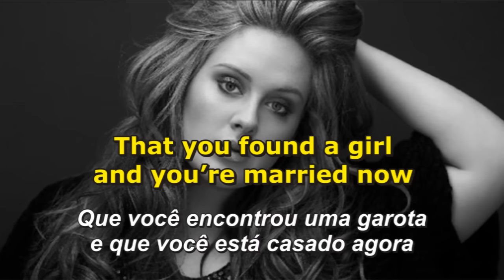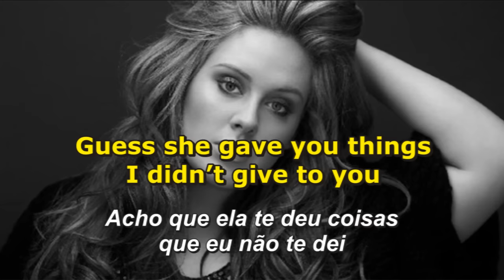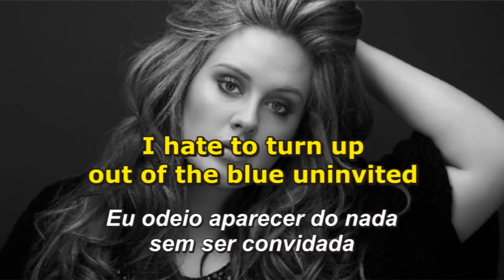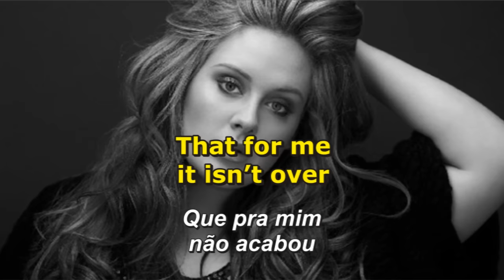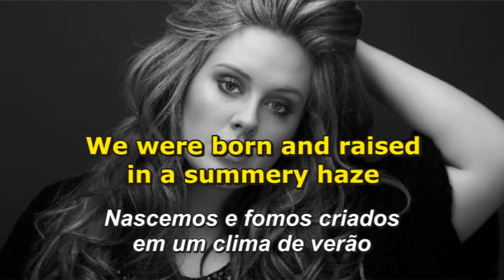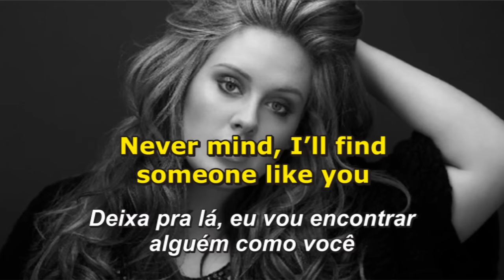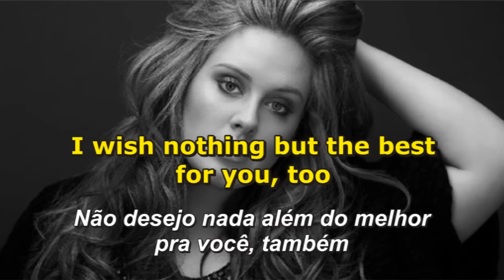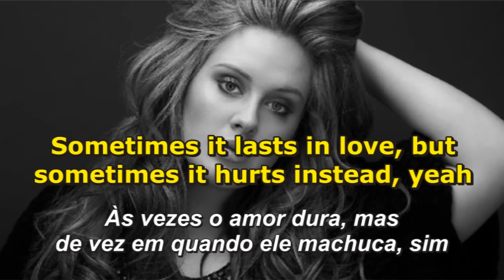Adele - Someone Like You - Letra e Tradução